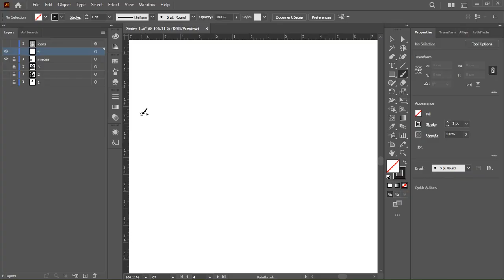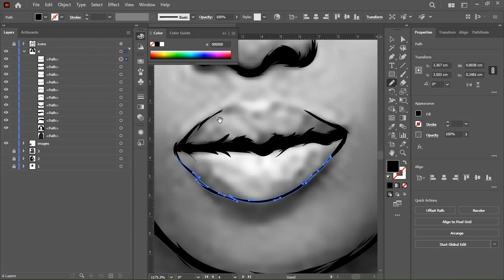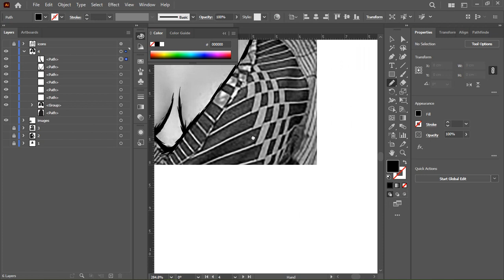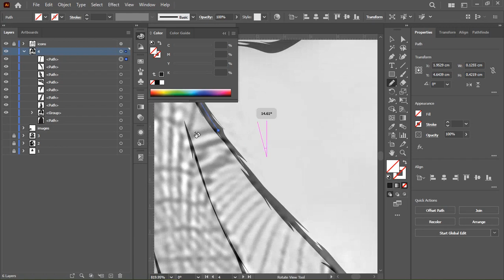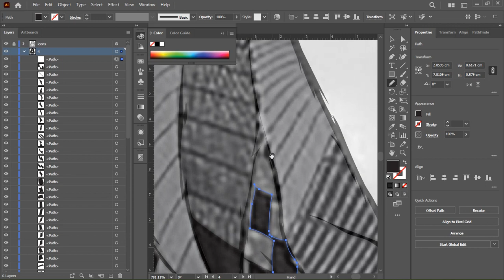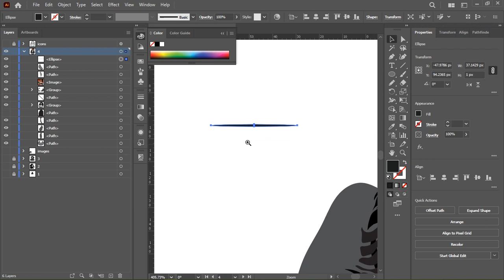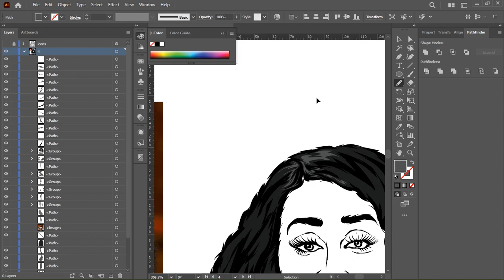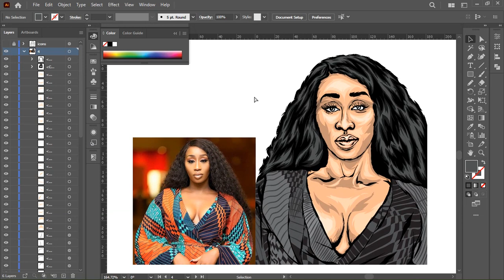DBS #7: Illustrating in Adobe Illustrator using Pencil tool - Victoria Kimani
Victoria Kimani has been 'dishing' out some Nicki Minaj-Cardi B vibes long before I knew Cardi. Kimani is not only Kenyan musician who went on to represent Kenyans on the Naija music scene through the label that signed her, Chocolate City, she has also inspired a series of young artists especially vocalist here in the country as well as in the global showbiz. Loving her music is the only option...

Using the pencil tool in Adobe Illustrator can be challenging, to combat that, I recently started illustrating iconic personalities in the media industry to check my speed and harness my style. Today's episode is for Victoria Kimani. A fabulous musician with angel's voice bana...